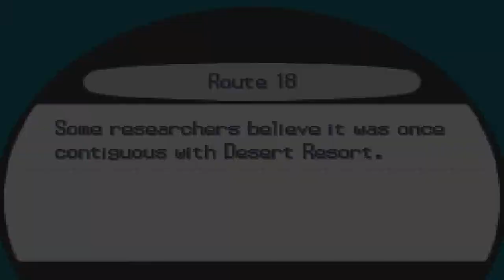Let's Play Pokemon Blaze Black w/ Arrancar #23 Route 18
White and her adventures in Unova